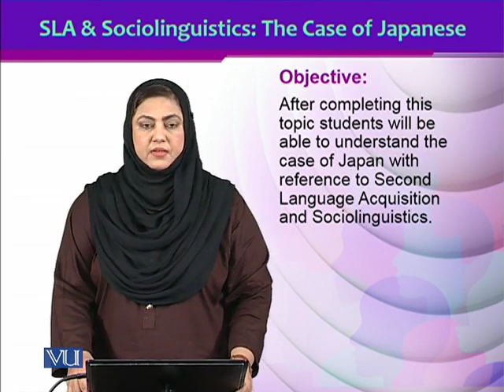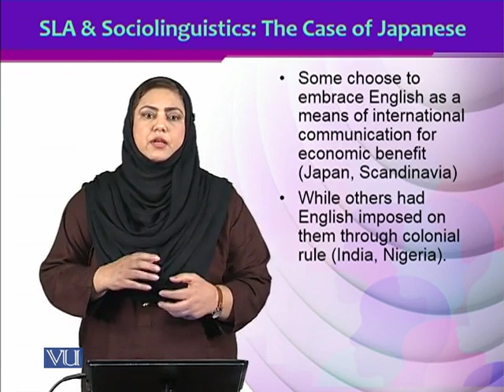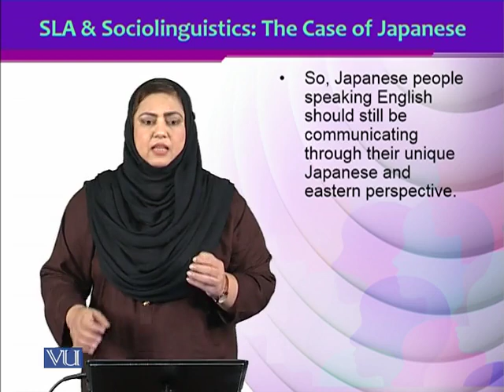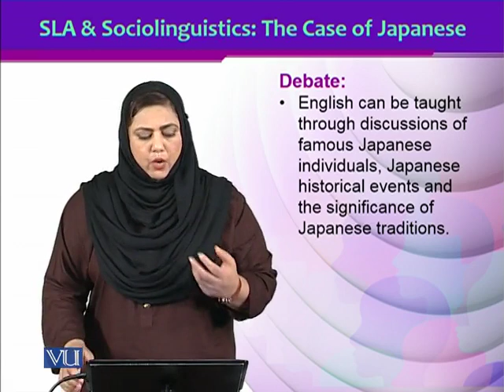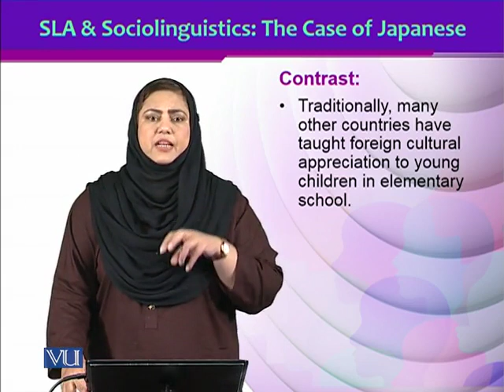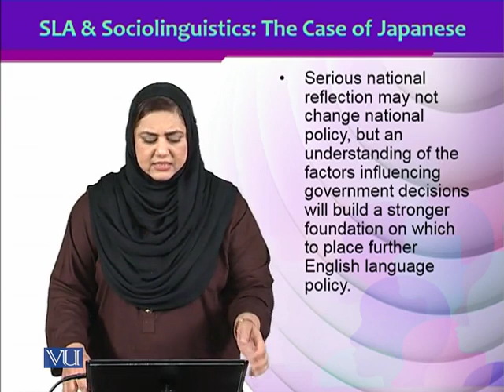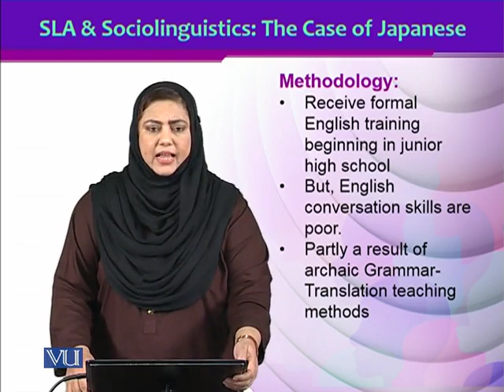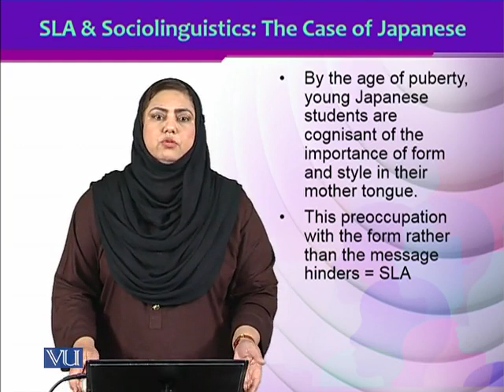ENG510_Topic195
ENG510 - Sociolinguistics